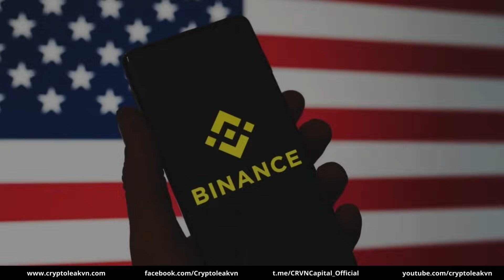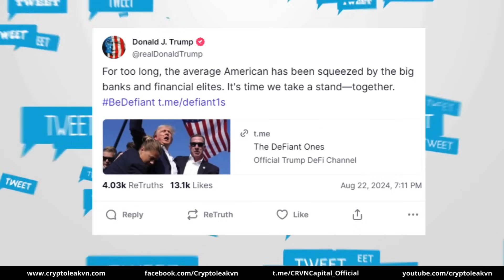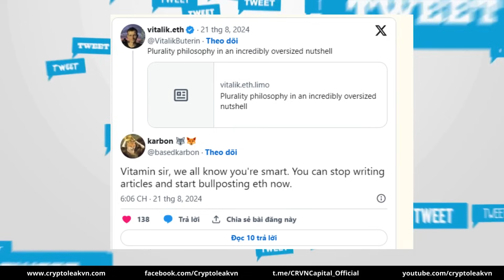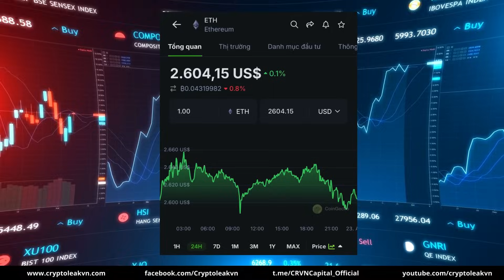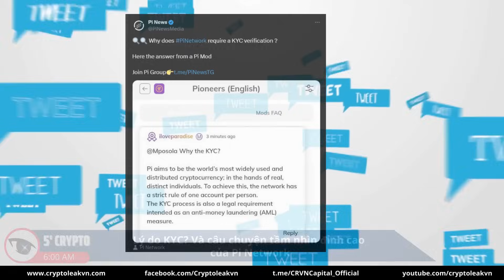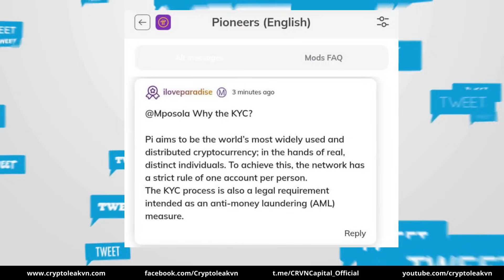[5 Phút Crypto] - Lý do KYC? Và Câu Chuyện Tầm Nhìn Đỉnh Cao Của Pi Network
+ 00:23 - Binance dự kiến "thu nạp" thêm 1.000 nhân viên trong năm 2024
+ 01:12 - Donald Trump ra sức "shill" dự án Crypto của hai quý tử
+ 02:18 - Vitalik Buterin gây chú ý với bài đăng mới về Ethereum
+ 03:31 - Chủ tịch Chứng khoán SSI trở thành nạn nhân của nạn "Deepfake"
+ 04:35 - Lý do KYC? Và câu chuyện tầm nhìn đỉnh cao của Pi Network